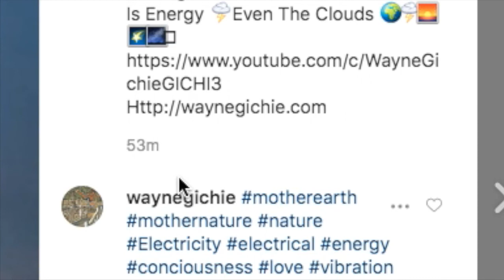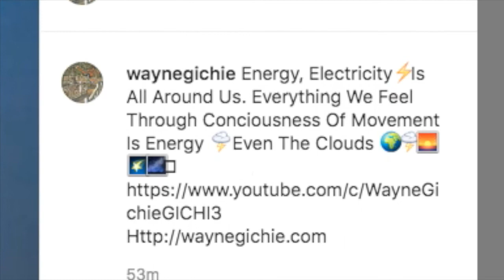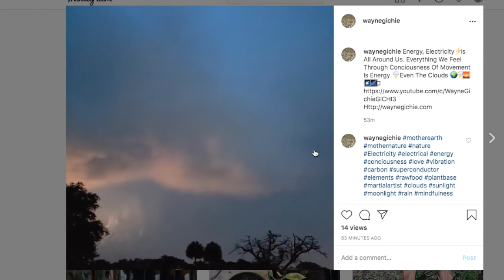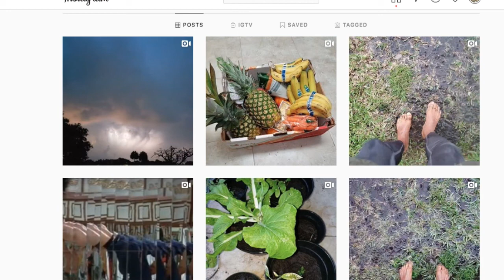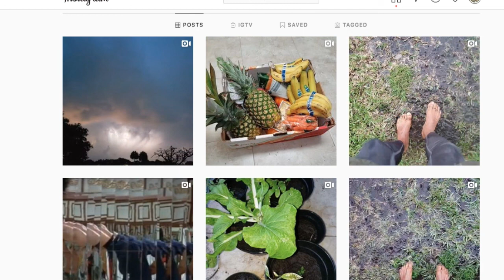Rise Up 2020 Vision